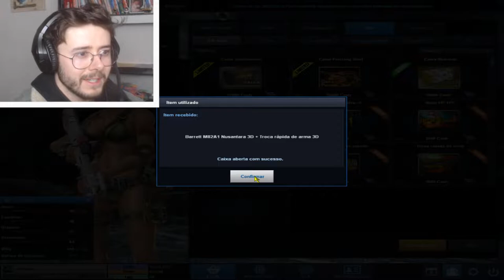TESTANDO A SNIPER MAIS RARA DO POINT BLANK